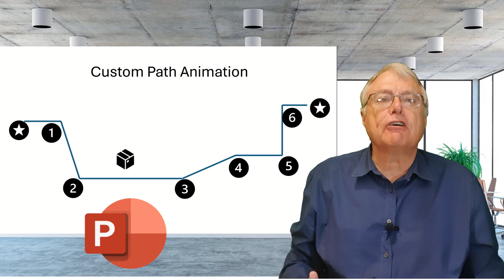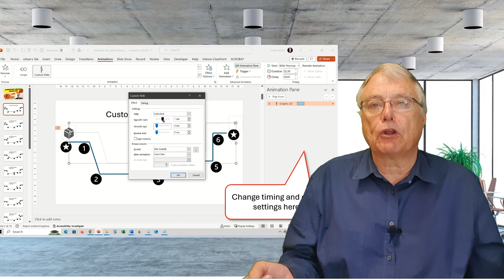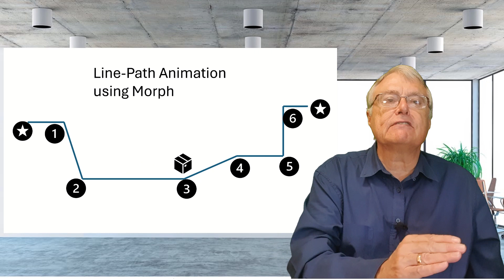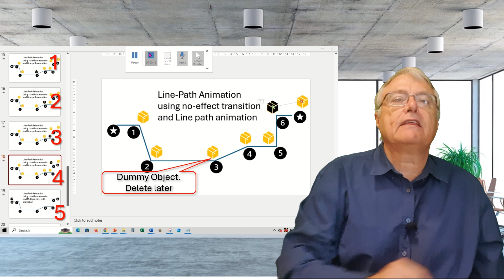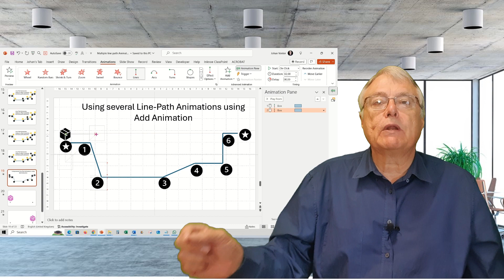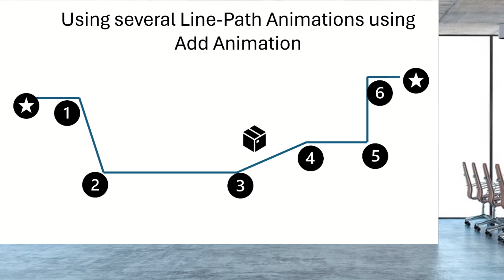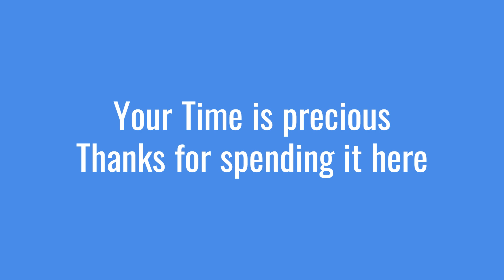More PowerPoint Animation Secrets (multiple line paths)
🤩🤩🤩 Multiple-line path or motion path animation can be tricky. Join educators worldwide exploring a more human kind of online learning — it’s free:

👉 🚀 Level Up Your Skills! Use these Coupons!🚀 I also present two Udemy courses — one on creating educational animations in PowerPoint, and another where you build five H5P projects focused on leadership development.  Check out the coupon links above for free content and great deals — and don’t miss the ones marked “best” for the lowest available prices. (The “best” coupons are time-sensitive due to Udemy’s rules, while the others remain available all the time.)
💡 Remember, Udemy offers a 30-day money-back guarantee, so you can explore any course completely risk-free.
This video makes things easy for creators in PowerPoint. Explore my full catalogue of free mini-courses (each with a YouTube video)

Unlock your PowerPoint for Educators course and elevate your teaching today – click here for an exclusive Udemy coupon with a risk-free money-back guarantee! 🚀 Level Up Your Skills!